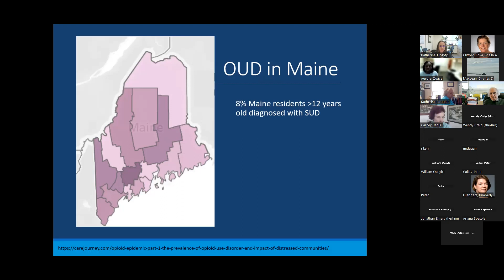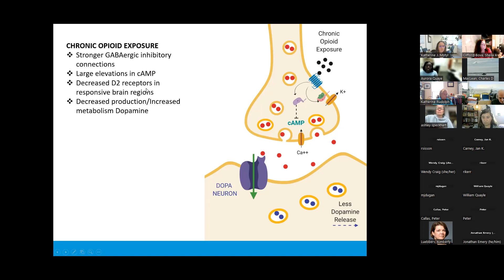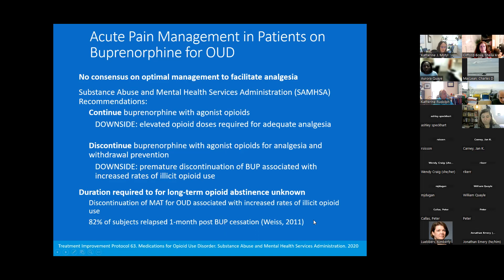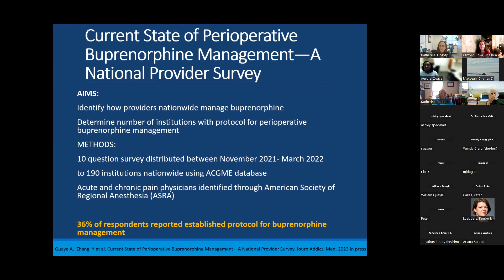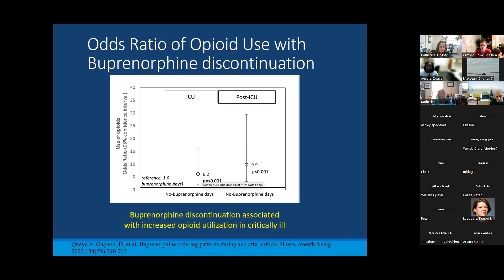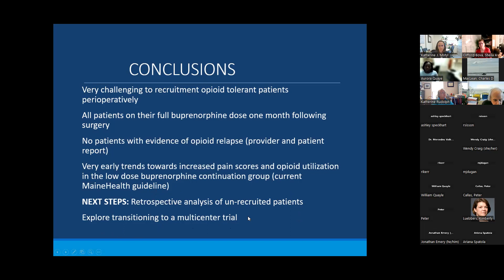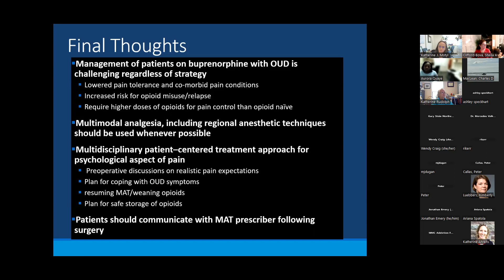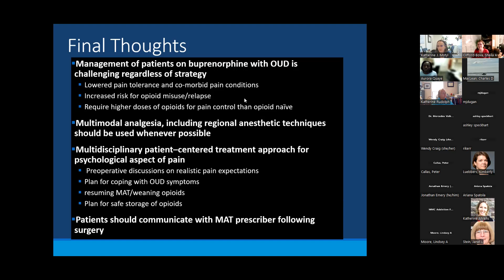Findings & Next Steps for a Study on Pain Control & Post-Operative Opioid Use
Dr. Aurora Quaye of MaineHealth provides a brief overview of how buprenorphine moderates the neural mechanisms of addiction. She discusses the different formulations of buprenorphine and her work to date on optimal perioperative and inpatient buprenorphine management strategies.